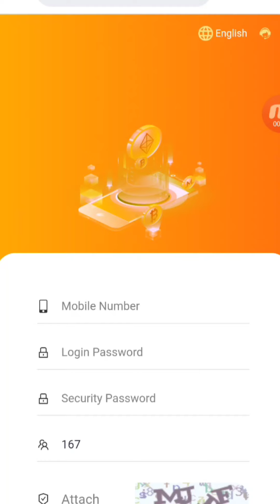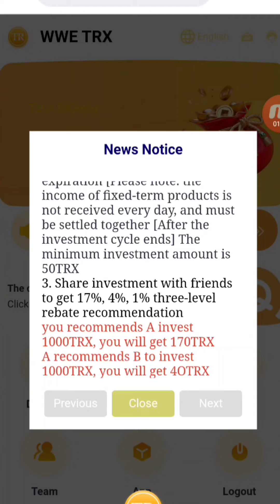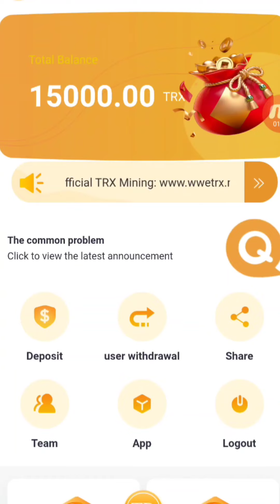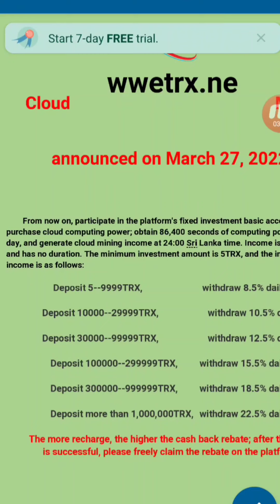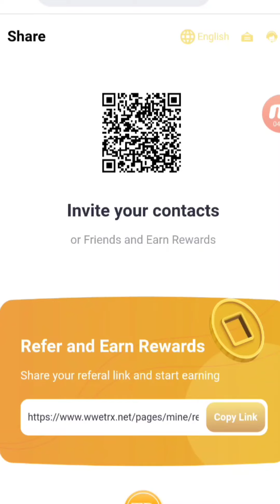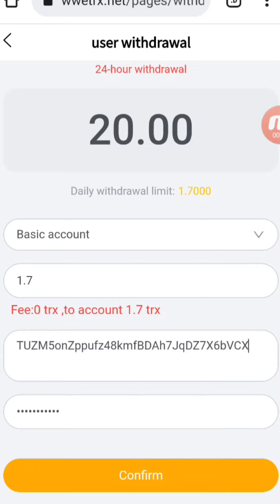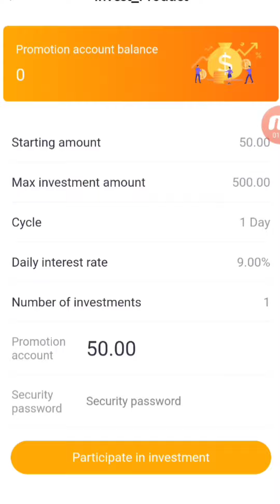(WWETRX NET) The latest platform 15000TRX gift? I've already invested come in and see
Hey guys! TRON (WWETRX) united with Binance; BitFarm; Antpool; Riot Blockchain and other cryptocurrency mining companies and exchanges held a joint press conference in San Francisco in March, the new platform was officially launched today; every registered user can Get 15000TRX; I can't wait to join; What are you waiting for; Referral level 3 reward 17%4%2%！